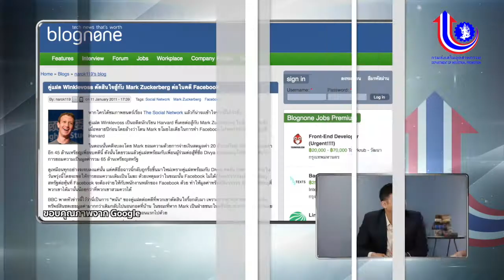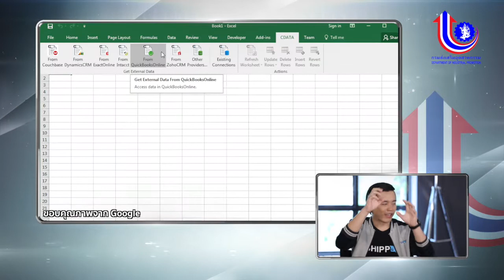บทเรียนที่ 3 Crowdsourcing : การระดมไอเดียเพื่อพัฒนาต่อยอดธุรกิจและผลิตภัณฑ์ (ตอนที่ 3/3)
หลักสูตร Digital Transformation (การปฏิวัติสู่ยุคดิจิทัล) ประจำปีงบประมาณ 2562
ประกอบด้วย 6 บทเรียน ดังนี้
บทเรียนที่ 1 Digital Transformation : การปรับตัวขององค์กรเข้าสู่เศรษฐกิจ Digital
1.1 Digital Disruption สภาวะการเปลี่ยนแปลงที่เกิดจากการแทรกแซงด้วยเทคโนโลยี
1.2 กรณีศึกษาในอุตสาหกรรมต่างๆ
1.3 วิธีการรับมือ Digital Disruption ด้วย Digital Transformation
1.4 การนำเทคโนโลยีมาใช้ในธุรกิจ เพื่อเข้าสู่ยุค Digital Transformation

บทเรียนที่ 2 Crowdfunding : การระดมทุนและหาแหล่งเงิน
2.1 Crowdfunding ตลาดของการระดมทุนในรูปแบบใหม่
2.2 รูปแบบวิธีการระดมทุนแบบ Crowdfunding
2.3 ข้อดีและความเสี่ยงของการทำ Crowdfunding

บทเรียนที่ 3 Crowdsourcing : การระดมไอเดียเพื่อพัฒนาต่อยอดธุรกิจและผลิตภัณฑ์
3.1 Crowdsourcing กับการส่งเสริมการพัฒนาสินค้าและบริการ
3.2 ค้นหาความต้องการของลูกค้าด้วย Crowdsourcing
3.3 เทคนิคการทำ Crowdsourcing

บทเรียนที่ 4 FinTech : การใช้เทคโนโลยีเข้ามามีบทบาททางการเงินและการลงทุน
4.1 FinTech ในโลกปัจจุบัน
4.2 การปรับตัวของ SMEs ด้วย FinTech
4.3 FinTech กับบทบาทสถาบันการเงินในยุค Digital

บทเรียนที่ 5 Artificial intelligence (AI) : การใช้ปัญญาประดิษฐ์ในการเพิ่มขีดความสามารถทางธุรกิจและการผลิต
5.1 AI เทคโนโลยีปัญญาประดิษฐ์
5.2 การประยุกต์ใช้ AI กับธุรกิจ
5.3 ประสิทธิภาพและความเสี่ยงของ AI

บทเรียนที่ 6 Big Data : การจัดการและวิเคราะห์ข้อมูลทางธุรกิจอย่างมีประสิทธิภาพ
6.1 รู้จัก Big Data
6.2 Big Data และการประยุกต์ใช้ทางด้านธุรกิจ
6.3 การเติบโตของ SMEs ด้วยการจัดการ Big Data

จัดทำโดย รมส่งเสริมอุตสาหกรรม กระทรวงอุตสาหกรรม